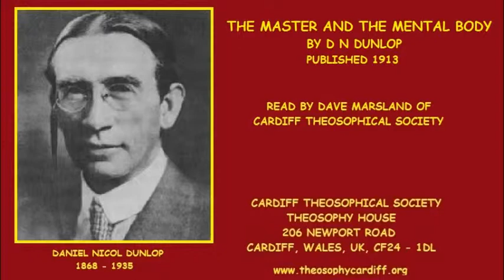Theosophy:- The Master and the Mental Body by D N Dunlop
THEOSOPHY :-
The Master and the Mental Body by D N Dunlop,  Published as editorial comment in the June 1913 edition of the Path magazine of which D N Dunlop was editor – read by Dave Marsland of Cardiff Theosophical Society